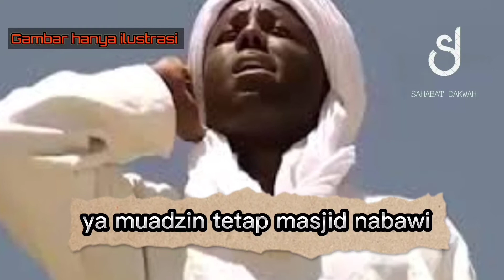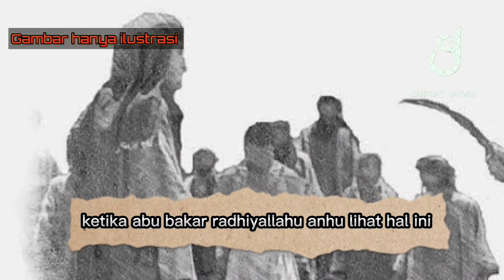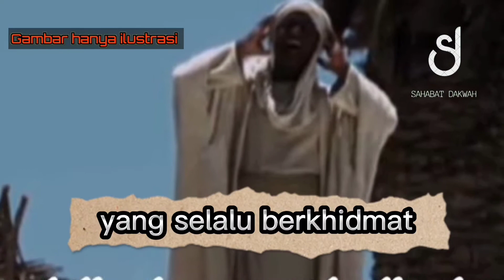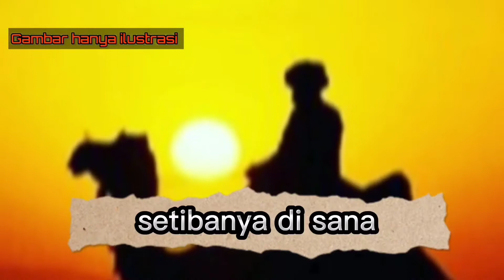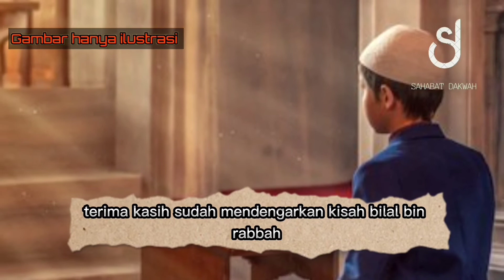Kisah Islamnya Bilal Bin Rabah Al-Habsyi R.a Dan Penderitaannya ☪️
Assalamualaikum SAHABAT DAKWAH

(Gambar hanya pemanis / ilustrasi)

Nama Bilal bin Rabah tetap abadi dalam ingatan muslim sebagai muadzin pertama dalam Islam. Sosoknya istimewa karena menjadi orang yang mengumandangkan azan bahkan sejak azan disyariatkan oleh Rasulullah SAW.
Keistimewaan Bilal ini terbukti dari namanya yang kini diabadikan sebagai salah satu posisi dalam ibadah salat Jumat. Rasulullah SAW sendiri pernah bersabda dalam haditsnya mengenai istimewanya salah satu sahabatnya ini, Bilal bin Rabah. Berikut bunyinya:

"Iya, orang itu adalah Bilal, pemuka para muadzin dan tidaklah mengikutinya kecuali para muadzin. Para muadzin adalah orang-orang yang panjang lehernya pada Hari Kiamat."(HR Muslim).

Sumber :  Buku FADHILAH AMAL